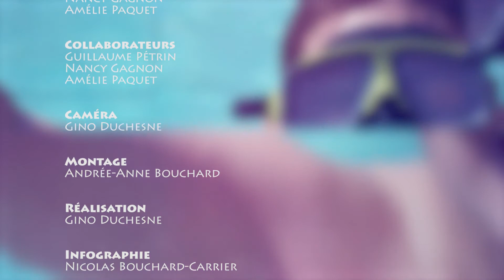TVLDM 9 | Place aux saines habitudes de vie #04 - Hockey Mixx Albanel/Girardville